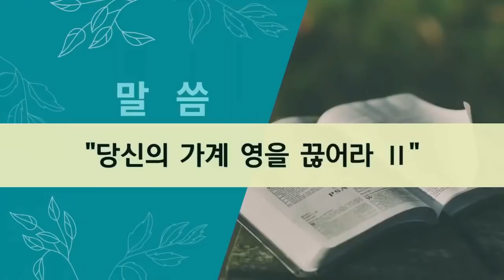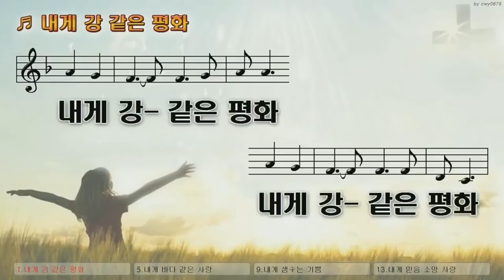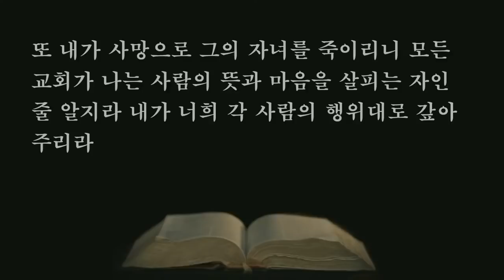2022.02.02. (오후3시) 당신의 가계영을 끊어라. 2 - 김록이 목사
본 문: 창세기 49장 1~5절
제 목: 당신의 가계영을 끊어라 2
설 교: 김록이 목사

1. 야곱이 그 아들들을 불러 이르되 너희는 모이라 너희가 후일에 당할 일을 내가 너희에게 이르리라
2. 너희는 모여 들으라 야곱의 아들들아 너희 아버지 이스라엘에게 들을지어다
3. 르우벤아 너는 내 장자요 내 능력이요 내 기력의 시작이라 위풍이 월등하고 권능이 탁월하다마는
4. 물의 끓음 같았은즉 너는 탁월하지 못하리니 네가 아버지의 침상에 올라 더럽혔음이로다 그가 내 침상에 올랐었도다
5. 시므온과 레위는 형제요 그들의 칼은 폭력의 도구로다

     1) 농협 영문명 : NONGHYUP
     2) 지점 영문명 : KUMHO WOONCHUN
     3) 지점 영문명 주소 : 131, Woonchun ro, Seo-gu, Gwangju, South of Korea
     4) 농협 SWIFT CODE : NACFKRSE
     5) 수취인 계좌번호 : 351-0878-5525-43
     6) 수취인 영문성명 : Gwangju antioch gyohoe

도서비: 13,000원(배송비 무료)
책값 송금 계좌: 농협 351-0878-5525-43(광주안디옥교회)

     1부: 오전 7시 20분
     2부: 오전 9시 10분
     3부: 오전 11시 10분
     4부(청년부): 오후 1시 25분
     5부(저녁): 오후 6시 50분